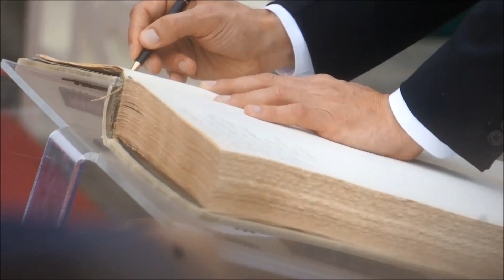Deauville2016 James Franco signe le livre d'or sur les planches de Deauville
James Franco signe le livre d'or sur les planches de Deauville